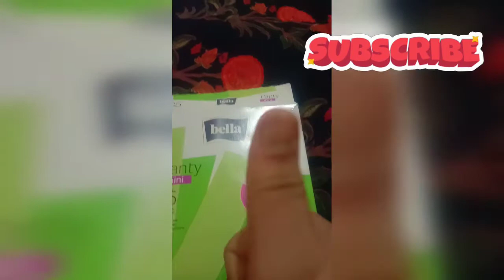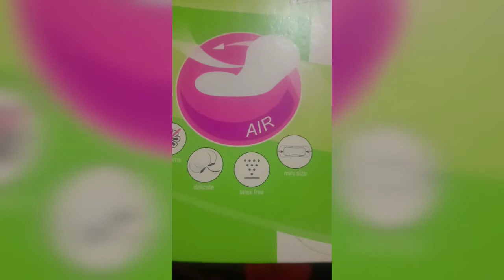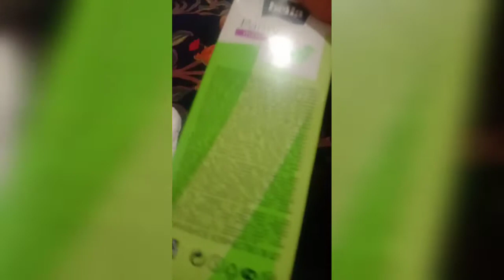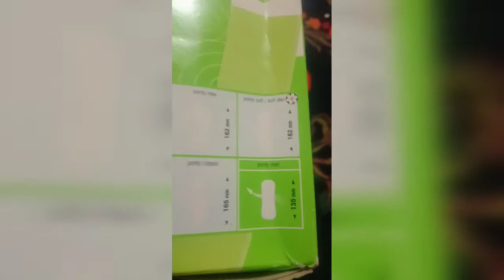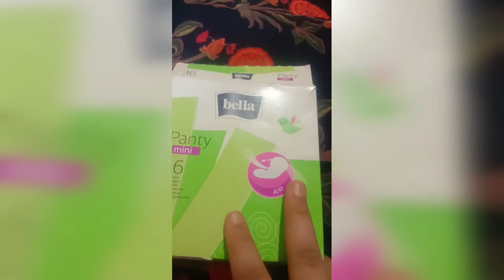BELLA MINI PANTYLINERS🌼 REVIEW| FEMALE 🌷DAILY LINERS❤|WOMEN HEALTH & HYGIENE🌼|| NATURAL BEAUTY❤🌹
Watch this BELLA MINI PANTYLINERS Honest review.

Hello everyone
Watch our all new videos

NATURAL BEAUTY